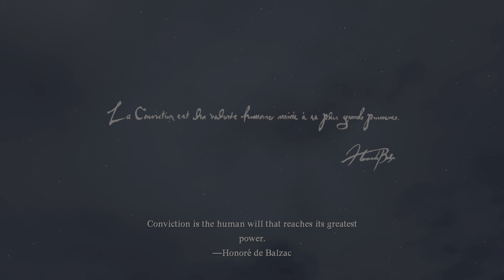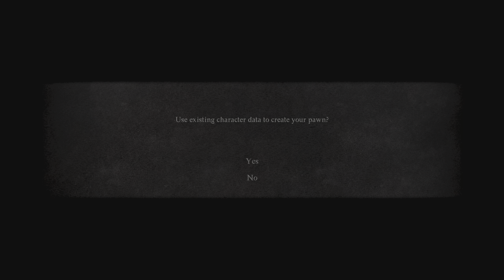Dragon's Dogma 2 - EP1 - NG+